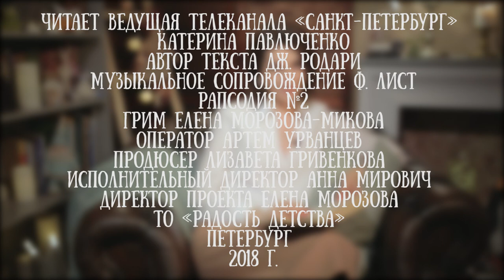Катерина Павлюченко читает сказку Джанни Родари "Мышка, которая ела кошек"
Катерина Павлюченко ведущая программ: «КУЛЬТУРНАЯ ЭВОЛЮЦИЯ» и «ARTЕФАКТЫ» на телеканале "Санкт-Петербург".

Она ришла на телевидение давно. Из «глянца», где писала не о модных показах, а о модных премьерах, вернисажах и фильмах. Брала интервью у талантливых и умных людей. Несла культуру в читательские массы. "Телевидение научило меня из тридцати трех букв выбирать самые нужные. Из множества мыслей вычленять самые главные. Отказываться от лишнего, ненужного, неконструктивного. Как в профессии, так и в жизни", - рассказывает Катя.

Для проекта "Читаем детям" Катерина прочла несколько сказок - ищите их в наших плей-листах.